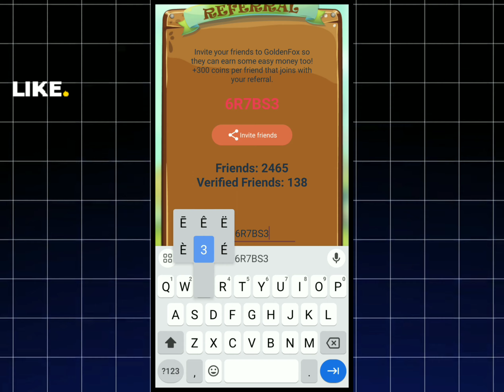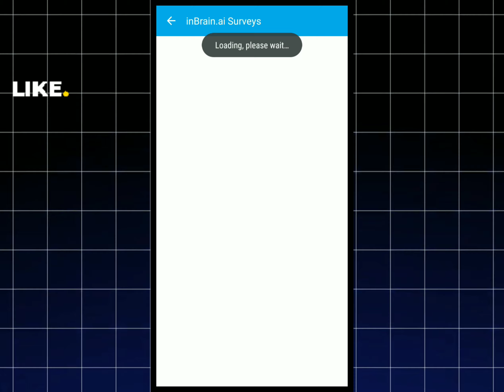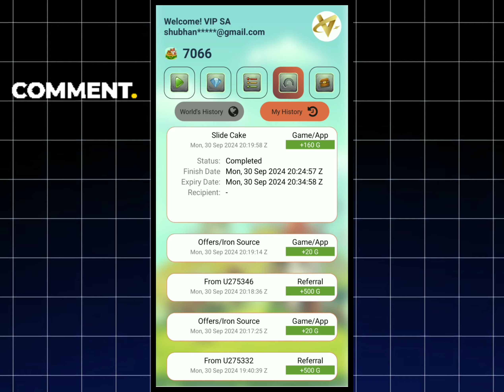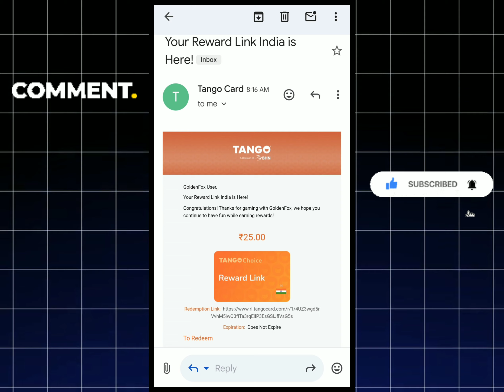Golden Fox App | Free Redeem Code App | Free Google Play Redeem Code App | Free Redeem Codes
▬▬▬▬▬[ 𝐃𝐨𝐰𝐧𝐥𝐨𝐚𝐝 𝐋𝐢𝐧𝐤𝐬 ]▬▬▬▬▬▬

✔️ REFFER Code - 6R7BS3

🤑Enter Reffer Code And Get 500 coins Instant

Topic related :-
Earning game
Earning app today
Earn money games without Investment
Earning application
Earning gaming app

Video covered by this topic :-

2021new earning app
new earning
earning onlin
online earning
self earning

tap and earn money
earning apps
earning application
earning game appearn
easy 24 app real or fake
earning game
real money earning app
tap and earn app

📌 Top Search :-
Earn Live App Se Paise Kaise Kamaye
Earn Live App Unlimited Coins New Trick
Earn Live App Payment Proof
Earn Live App
📌 Top Search :-
Earnlive App
Earnlive Free unlimited coins New offer
Earnlive Unlimited Coins New Trick
Free redeem code
Earnlive App se Redeem Code kaise le
Free redeem code app